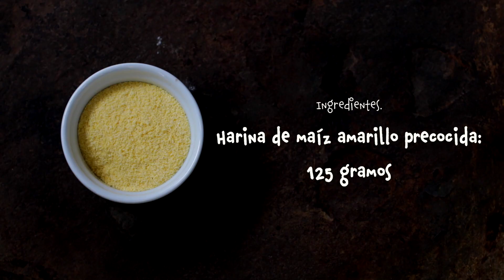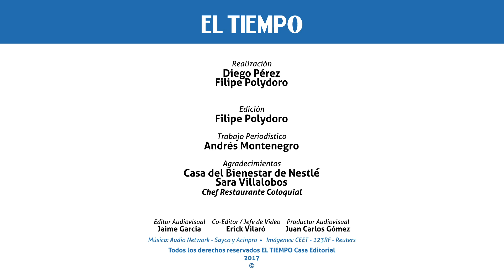Arepa de huevo, la explosión de sabor que solo da la costa l EL TIEMPO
Esta preparación típica de la costa norte del país tiene dos componentes que la hacen distinta, que su masa es frita y que en su interior tiene un huevo, también frito. Es común comerla en el desayuno, pero se ha popularizado y se consume a cualquier hora del día.